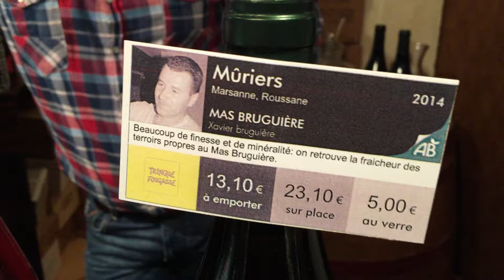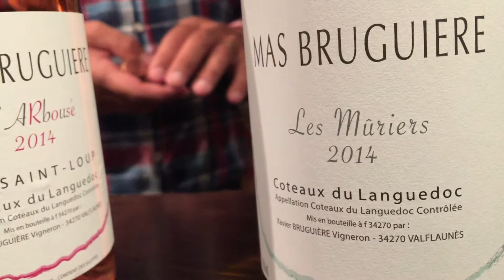Mas Bruguières Les Mûriers